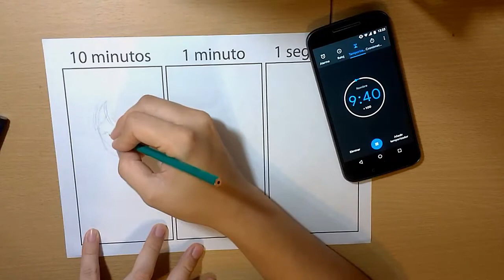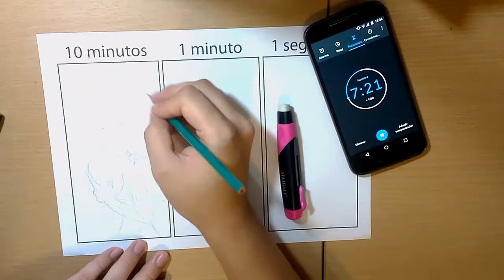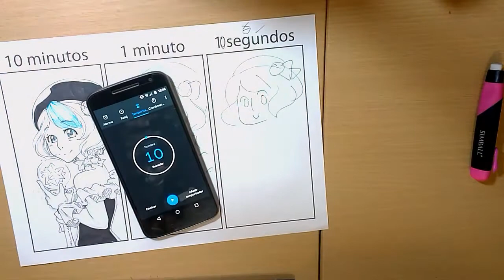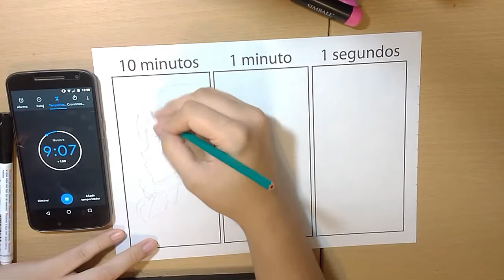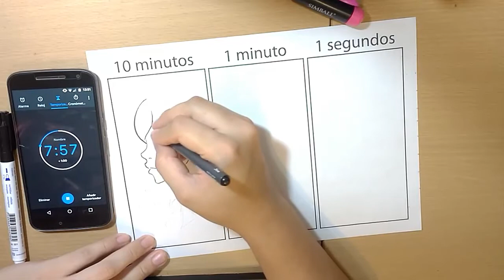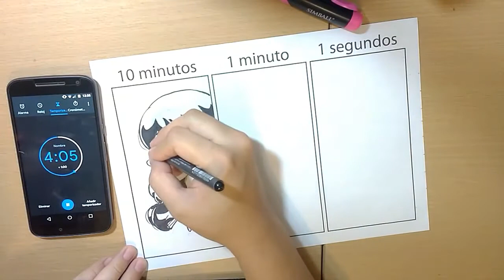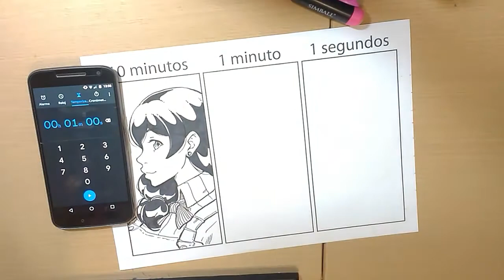【CHALLENGE】10min, 1min, 10seg.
;w;)9 no tengo tiempo jajaja asi que un amigo me sugirió hacer este reto como era algo rapido... y no llego con las fechas para mi trabajo asi que solo lo subí con música de fondo, espero poder tener un video bien para la proxima semana.